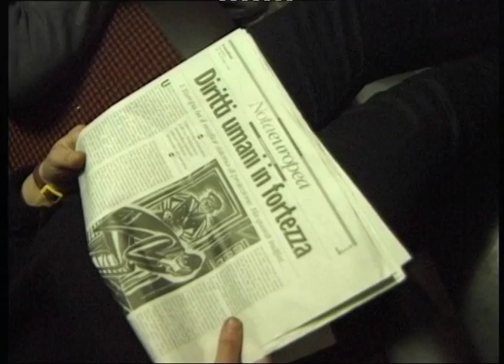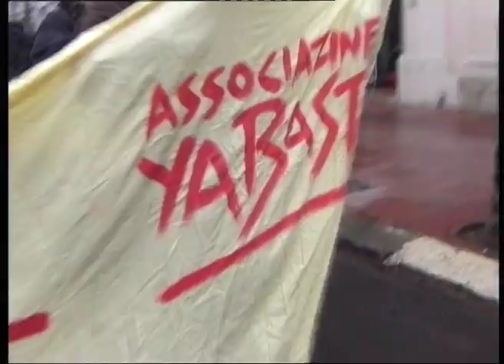SIAMO TUTTI CLANDESTINI (Valona - Vlorë / Vlora)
28 marzo 1997 una motovedetta albanese, omologata per 10 uomini di equipaggio, parte da Valona. Il suo nome è Katër i Radës, a bordo ci sono 120 profughi. Uomini, donne e bambini in fuga dall'Albania in piena rivolta.
Raggiunta da due navi militari italiane, la Katër i Radës viene speronata nel Canale di Otranto dalla corvetta Sibilla che esegue manovre "dissuasive" per convincere gli scafisti a tornare indietro.
La motovedetta affonda, muoiono 81 persone e 34 sono i superstiti.
La scelta di chiusura delle frontiere, costringe migliaia di nostre sorelle e fratelli all’infelice condizione dell’immigrazione “clandestina”,  provocando troppi lutti e tragedie.
Fino a quando regole assurde e ingiustificate impediranno alle genti di muoversi liberamente, tali drammi sono destinati a ripetersi. Chiediamo sia fatta finalmente giustizia per le vittime dell’affondamento della Katër i Radës nel canale d’Otranto.
Da oggi nessuno potrà più chiudere gli occhi e tapparsi le orecchie, fingere di non sentire il grido di disperazione che giunge dal fondo di questo mare, da oggi nessuno potrà più sottrarsi alle sue responsabilità.
E' per questo che oggi 12 dicembre 1998 i Centri sociali, ma non solo, fanno il viaggio a ritroso verso Valona, senza mostrare il documento di identità alla frontiera, per dare un chiaro segno e per portare solidarietà alle sorelle e fratelli Albanesi.

"… con il traghetto della cittadinanza universale
Iniziative a favore dei profughi: 12 dicembre a Valona
Centri Sociali della Carta di Milano, Associazione Ya Basta!"
Milano, 1998

"Il “12 dicembre a Valona” e stato organizzato dai centri sociali della Carta di Milano (centri sociali del nord-est, Leoncavallo di Milano, Cortocircuito di Roma) e molti altri tra cui la rete dei centri sociali del centro-est, i centri sociali di Iesi, Ancona, Pesaro, Falconara, Ascoli Piceno; dall’associazione Ya Basta!, dalla rivista DeriveApprodi, da Ong e da alcune municipalità italiane (tra cui Venezia)."

Controinformazione Ya Basta - Collettivo Video C.S.O.A. Leoncavallo
Realizzato da Giordana Meyer e Ottaviano Vicenzi
Dicembre 1998
Girato: mini dv
Formato master: DvCam

Importante: Stiamo cercando di rintracciare il gruppo Rep Albanese che canta all'interno del video, se qualcuno lo riconosce è pregato di scrivere a
Grazie, VTK